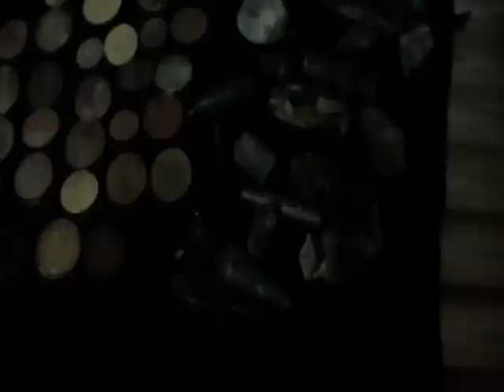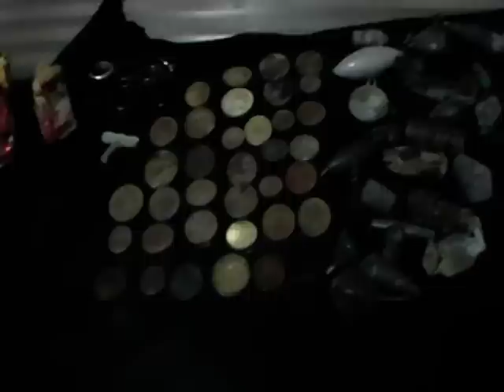metal detecting-winter 2011-7-the-finds!!